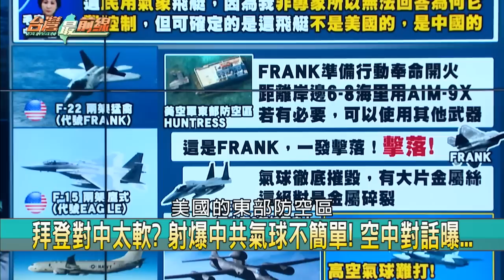F-22對話公布！擊墜氣球原音重現！ 一發精準命中！打臉唱衰小粉紅！【台灣最前線 精華】2023.02.08